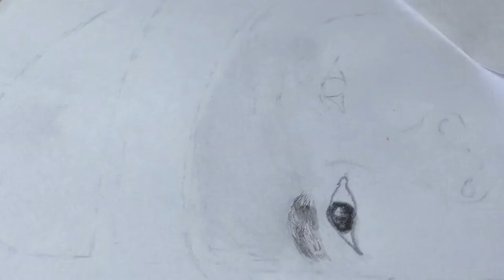Sachin Ramesh Tendulkar || Master Blaster || Cricketer || Pencil drawing || Little Master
Sachin Ramesh Tendulkar is an Indian former international cricketer who served as captain of the Indian national team. He is widely regarded as one of the greatest batsmen in the history of cricket. He is the highest run-scorer of all time in international cricket, and the only player to have scored one hundred international centuries, the first batsman to score a double century in a One Day International (ODI) and have many more records. In 2013, he was the only Indian cricketer included in an all-time Test World XI named to mark the 150th anniversary of Wisden Cricketers' Almanack. He is affectionately known as Little Master or Master Blaster.